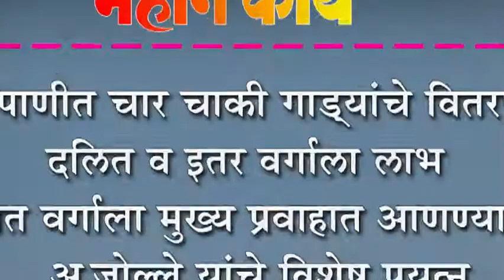निपाणीत चार चाकी गाड्यांचे वितरण,दलित व इतर वर्गाला लाभ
निपाणीत चार चाकी गाड्यांचे वितरण,दलित व इतर वर्गाला लाभ : दलित वर्गाला मुख्य प्रवाहात आणण्यासाठी आ. जोल्ले यांचे विशेष प्रयत्न